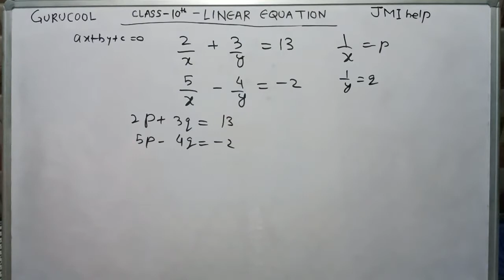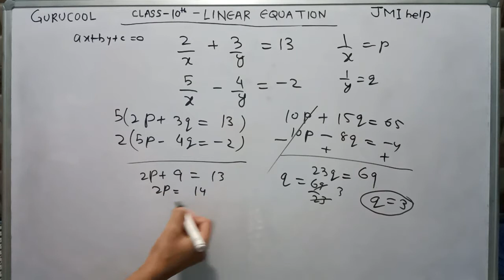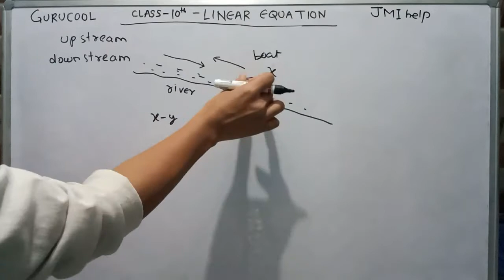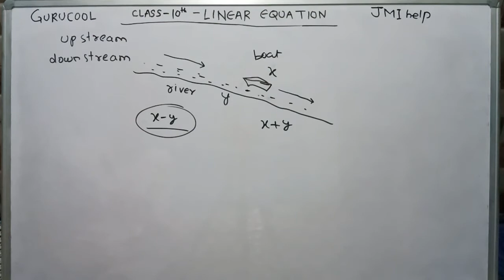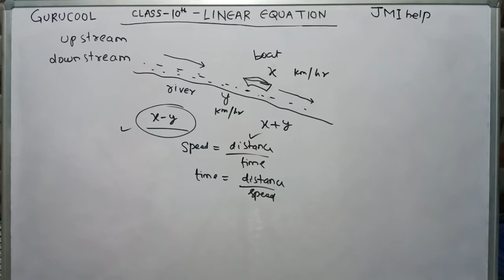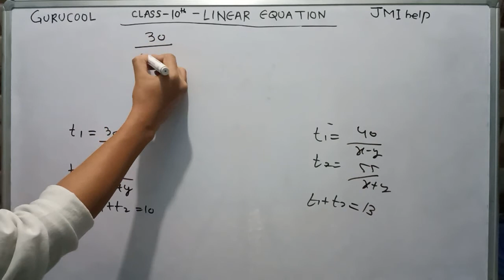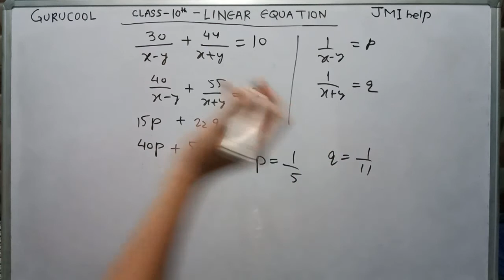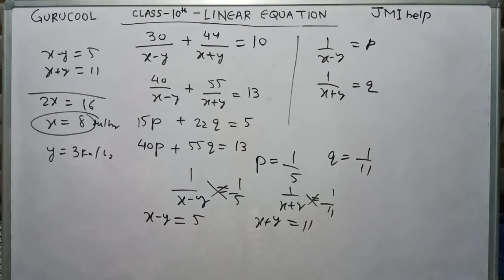Important Questions Solved | Linear Equations in Two Variables Class 10 | Mathematics (JMI/AMU)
👉 Class 10 Maths polynomial (part 1)

👉 Class 10 Maths polynomial (part 2)

Let's begin with 3rd chapter of your class 10 mathematics
Chapter - Linear Equations In Two Variables

If a, b, and r are real numbers (and if a and b are not both equal to 0) then ax+by = r is called a linear equation in two variables. (The “two variables” are the x and y.) The numbers a and b are called the coefficients of the equation ax+by = r. The number r is called the constant of the equation ax + by = r.

The general form of linear equation in two variables is like ax + by + c = 0,  The solution for such an equation is a pair of values, one for x and one for y which further makes the two sides of an equation equal.

This is the PART-3 of Linear Equation in two variables where we have discussed some important solved questions of the previous year exam of Jamia and AMU class 11 science and diploma exam.

Jamia class 11 entrance exam preparation
AMU Class 11 science and diploma preparation
BHU class 11 entrance preparation